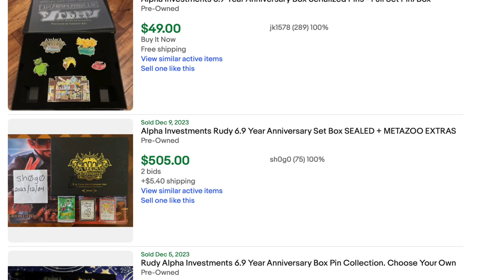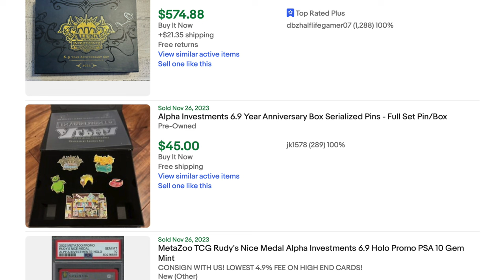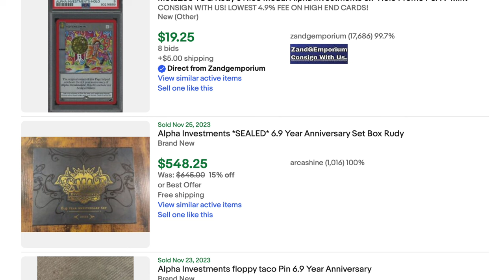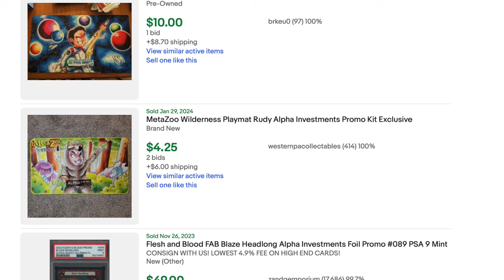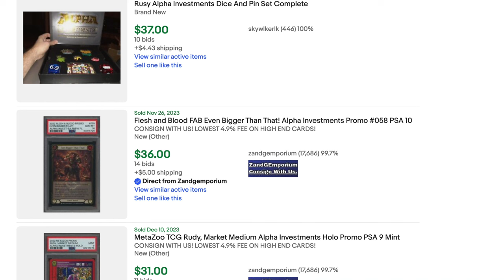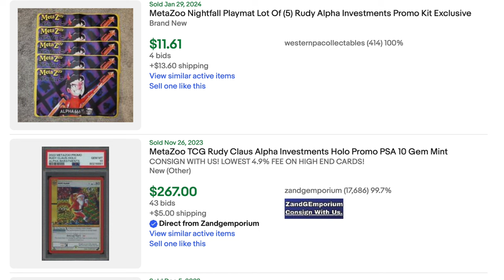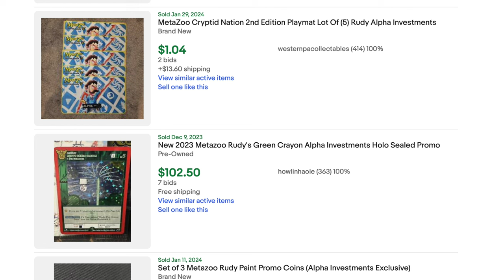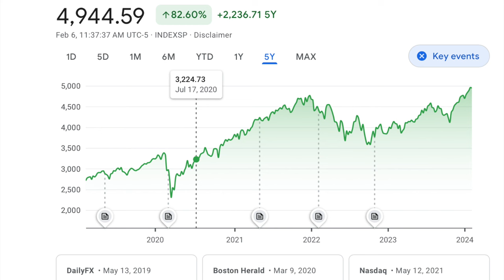🤡 Alpha Investments $8,200 MetaZoo Kit is EVEN WORSE than I Thought🤡